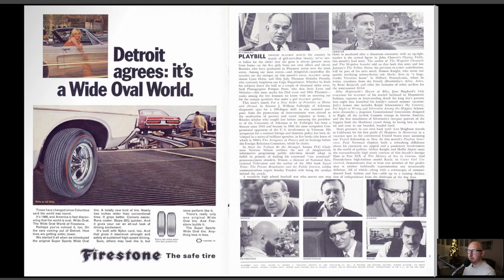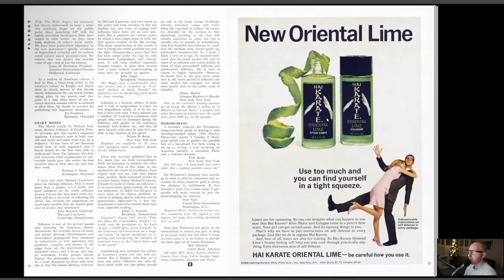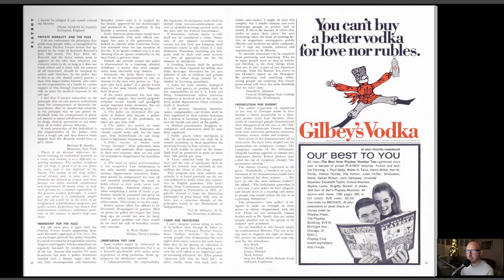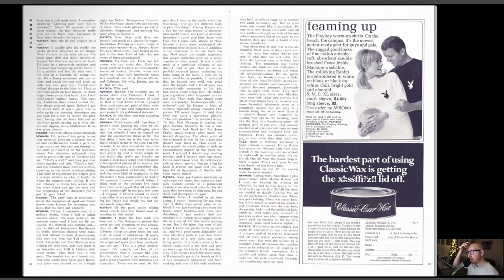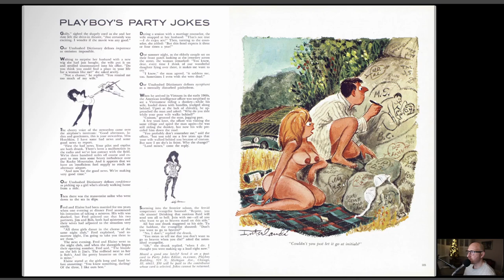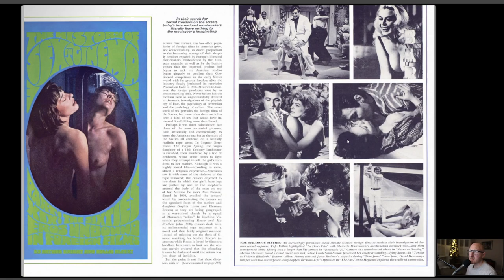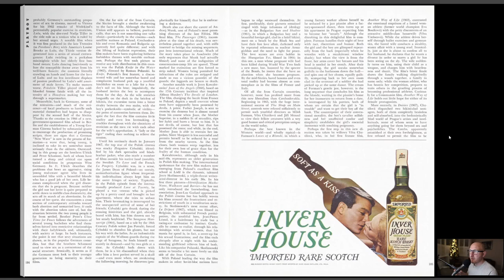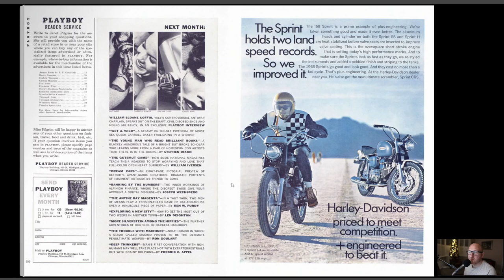PLAYBOY Magazine July 1968 Playmate Melodye Prentiss, Paul Newman Interview, Ralph Schoenstein